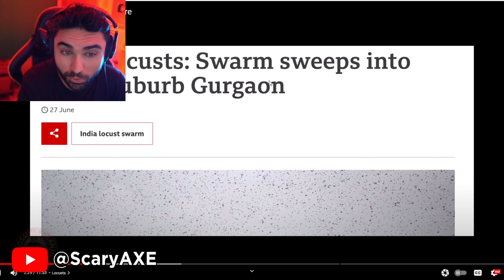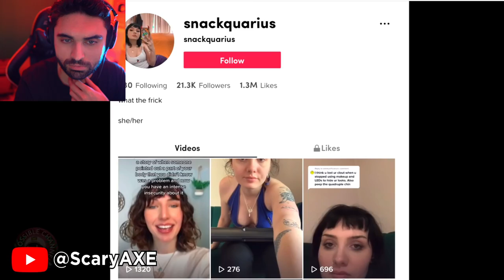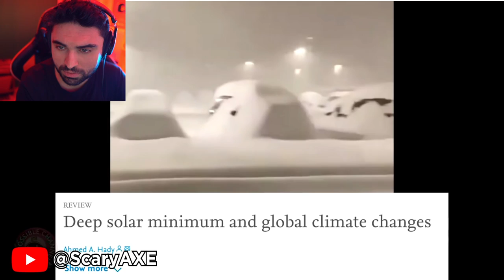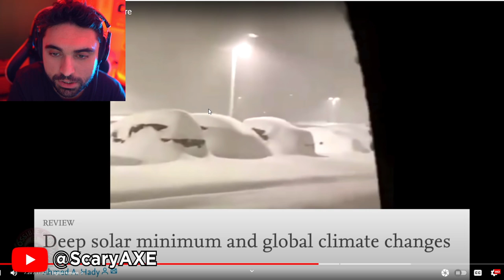They Are HERE 👁 - UFO, Aliens, That is Impossible, Ghost & Scary Phenomena Caught on Camera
They Are HERE 👁 - Aliens, UFO & Ghost Caught on Camera (Scary Stories Videos) - UFO & Scary Events

SCARY Events That Will Happen In The Future